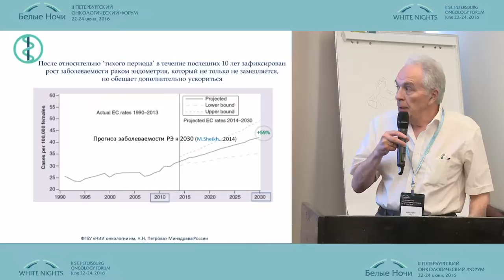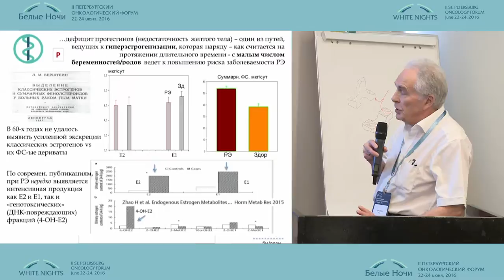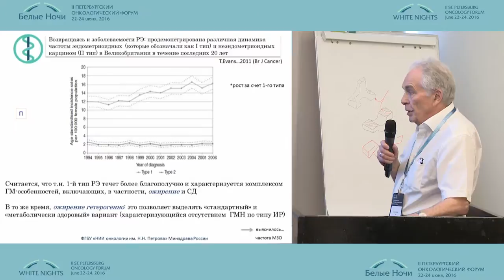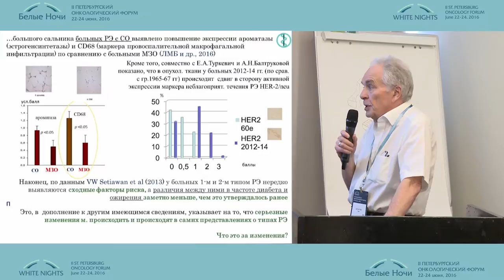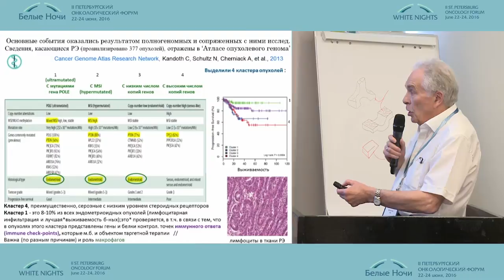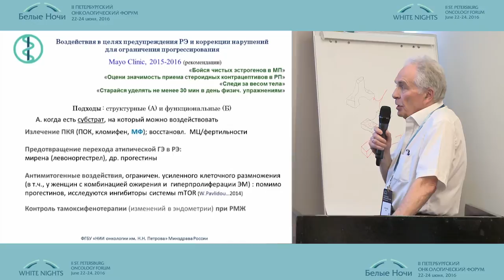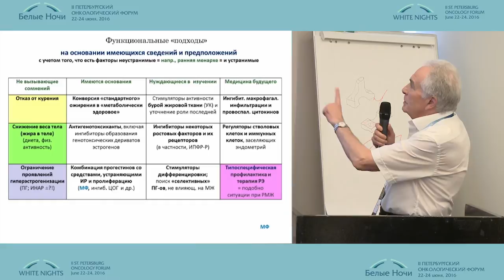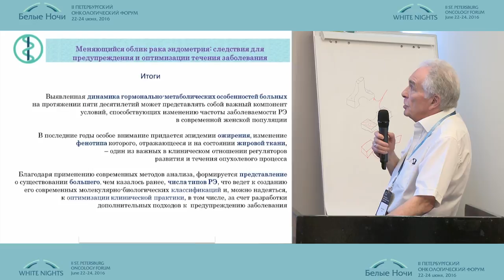Меняющийся облик рака эндометрия: следствия для предупреждения и оптимизации течения заболевания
Лев Михайлович Берштейн (Санкт-Петербург)
Онкогинекология
II-ой Петербургский онкологический форум "Белые ночи - 2016"